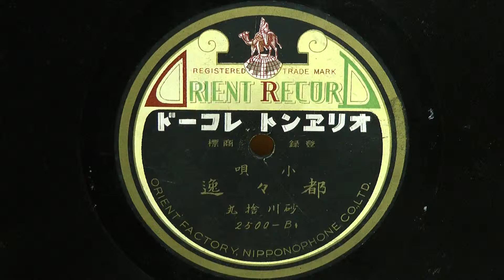都々逸（砂川捨丸）